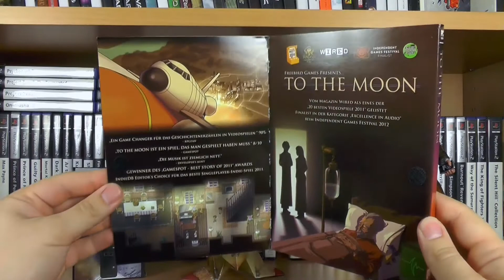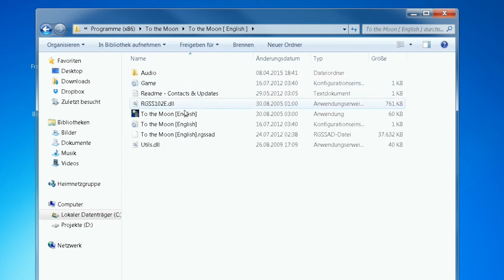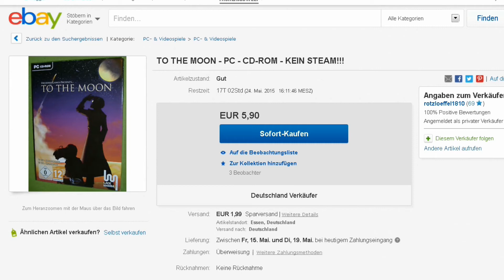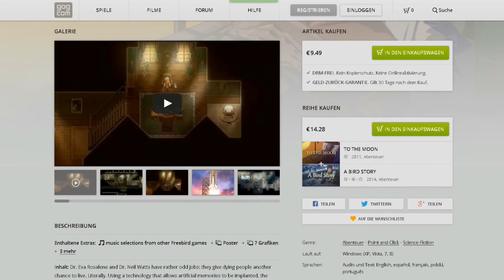To The Moon - Physical Indie Review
Die Videoreihe die sich mit den Retailveröffentlichungen von Indie Spielen auseinander setzt und zeigt was dabei ist, wie das Spiel ist und wo man es her bekommt. Viel Spaß ;)

Alle Rechte an dem Spiel und dem Soundtrack liegen natürlich bei Freebird Games